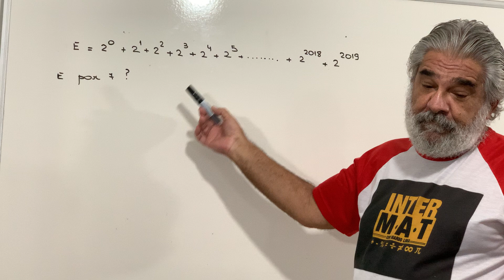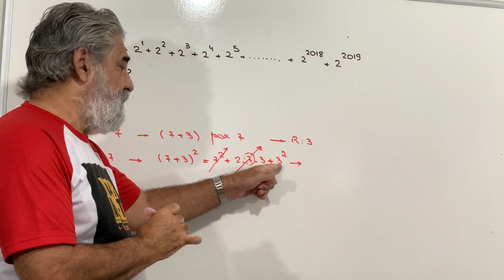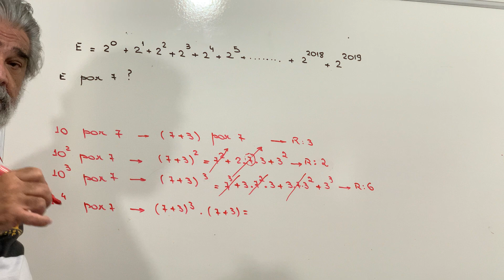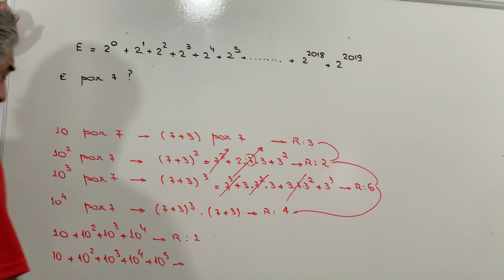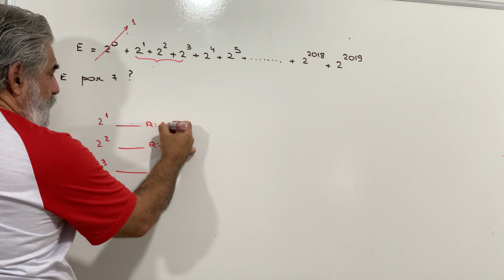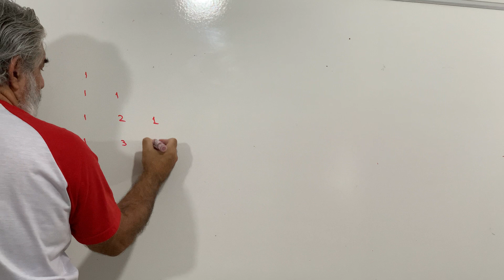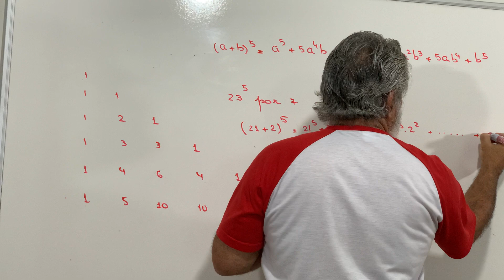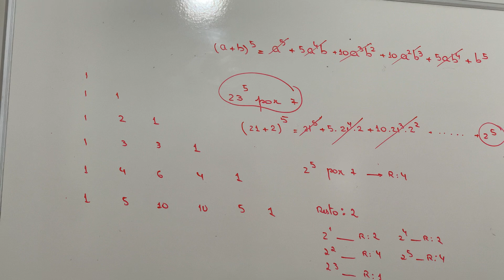Congruências ou não?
Olá Pessoal

Como a prova da EPCAR e do Colégio Naval estão próximas apresento esse vídeo a vocês .Aproveitei para levantar uma questão .Determinados conteúdos que não são pertinentes ao ensino fundamental devem ser ensinados ou não ? No vídeo apresento alguns exemplos sobre restos onde não são necessários conhecimentos mais profundos. Espero que assistam e deixem seus comentários no final.Obrigado.